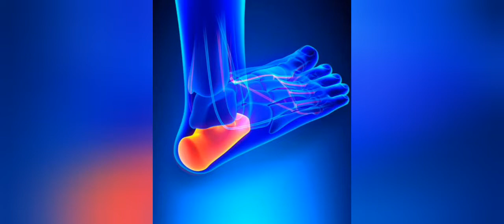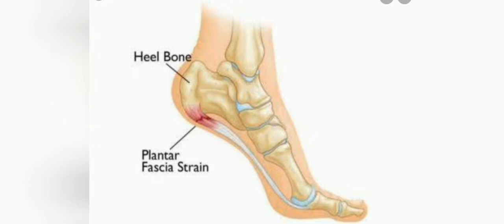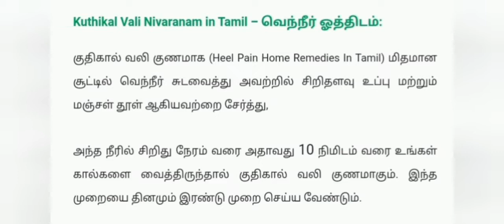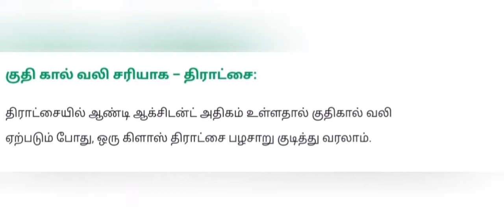குதிகால் வலிக்கு தீர்வு / Remedies for leg pain